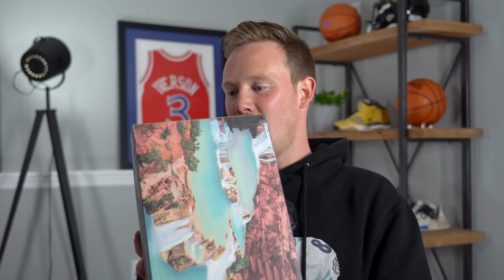My Biggest SNEAKER Unboxing Yet!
Seth Fowler
141-I Rte 130 S,
# 383